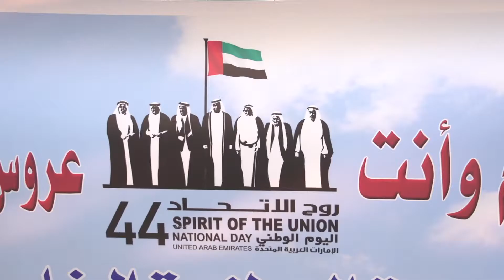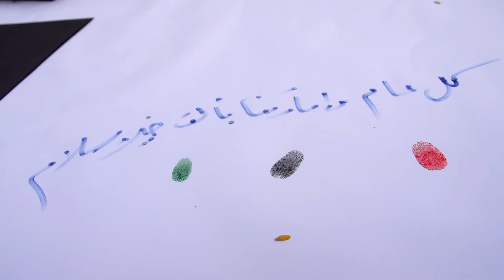منطقة عجمان الحرة تحتفل باليوم الوطني 44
‫#‏الامارات‬ ‫#‏الإمارات‬ ‫#‏عجمان‬ ‫#‏اليوم_الوطني44‬ ‫#‏منطقة_عجمان_الحرة‬
‪#‎ajman‬ ‪#‎ajman_freezone‬ ‪#‎ajman_news‬ ‪#‎uae_news‬ ‪#‎investors‬ ‪#‎investment‬ ‪#‎business‬ ‪#‎UAE‬ عجمان ‫#‏المنطقة_الحرة‬ منطقة_عجمان_الحرة ‫#‏اقتصاد‬ الامارات الإمارات ‫#‏استثمار‬ ‫#‏اخبار_عجمان‬
‪#‎ajmanfreezone‬ ‪#‎freezone‬ ‪#‎socialmedia‬ ‪#‎twitter‬